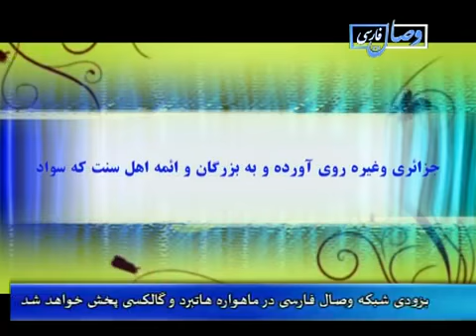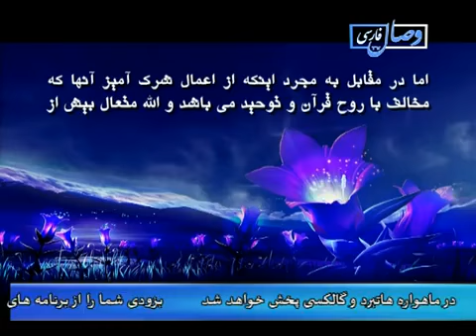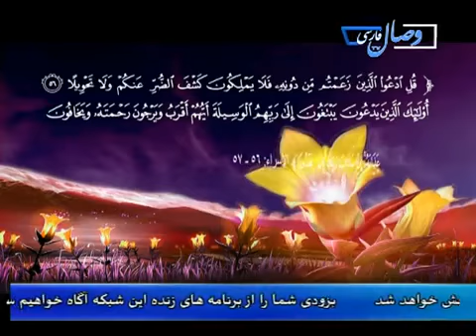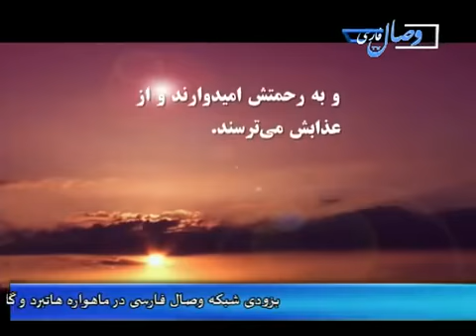وصال فارسی توهین به مقدسات اهل سنت